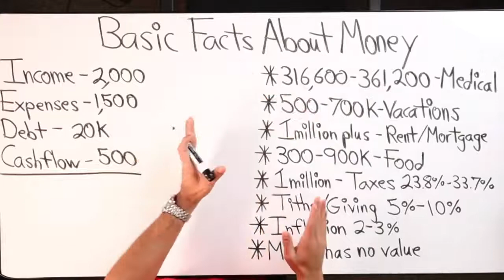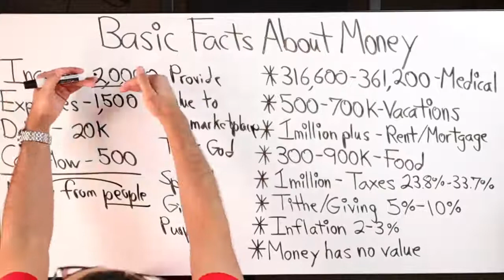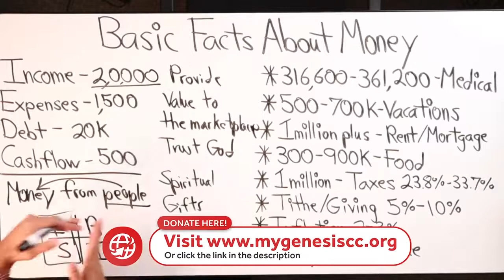Basic Facts about Money